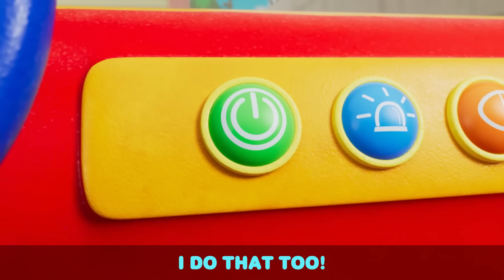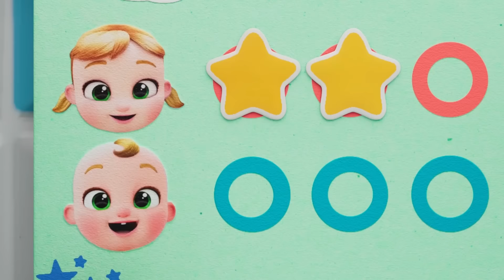10 Little Dinosaurs | Kids Songs & Nursery Rhymes by Little World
Learn to count to ten with Nina and Nico and their dinosaur toys!

Lyrics:

One little
Two little
Three little dinosaurs

Four little
Five little
Six little dinosaurs

Seven little
Eight little
Nine little dinosaurs

Ten little
Nine little
Eight little dinosaurs

Seven little
Six little
Five little dinosaurs

Four little
Three little
Two little dinosaurs

One little dinosaur is gone!

One little
Two little
Three little dinosaurs

Four little
Five little
Six little dinosaurs

Seven little
Eight little
Nine little dinosaurs

Ten little
Nine little
Eight little dinosaurs

Seven little
Six little
Five little dinosaurs

Four little
Three little
Two little dinosaurs

One little
Two little
Three little dinosaurs

Four little
Five little
Six little dinosaurs

Seven little
Eight little
Nine little dinosaurs

Ten little
Nine little
Eight little dinosaurs

Seven little
Six little
Five little dinosaurs

Four little
Three little
Two little dinosaurs

One little
Two little
Three little dinosaurs

Four little
Five little
Six little dinosaurs

Seven little
Eight little
Nine little dinosaurs

Ten little
Nine little
Eight little dinosaurs

Seven little
Six little
Five little dinosaurs

Four little
Three little
Two little dinosaurs

One little dinosaur!

00:00 10 Little Dinosaurs
03:29 Five Little Ducks
06:15 Halloween Boo Song
09:35 Daddy is sick
12:00 Daddy is My Hero (Nina Centric)
14:59 Finger Family
17:34 Visiting the Dentist
20:38 Flavor Song
23:39 Playground Song
26:13 Hula Hoop Fun
29:46 Boo Boo Song
32:39 The Potty Dance
35:50 Color Lollipop Song
38:55 Itsy Bitsy Spider Get Home
41:22 First Beach Day (Safety at the Beach)
44:30 Clean Up Toys Song
47:54 Be Kind to Each Other
51:05 Ice Cream Song